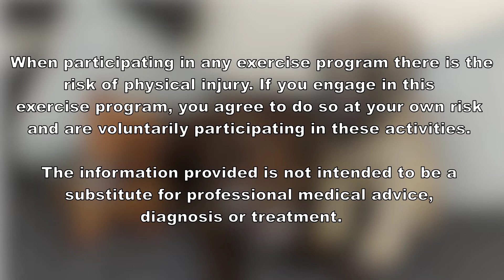Day 29 of the 30-Day Static Standing Balance Challenge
Hello and Welcome to Day 29 of the 30-Day Static Standing Balance Challenge!

Throughout this challenge we will be focusing on improving our stability while keeping our feet planted on the floor.

For those interested in learning more about our balance and why these exercises are effective, check out the links to the educational videos below.

As for me- my name is Elizabeth and I am an Occupational Therapist! My other certifications include: LSVT BIG, Otaga, Stroke Rehabilitation and Tai-Chi. Along with 11 years of teaching, I am a Functional Aging Specialist and an Older Adult Exercise Consultant.

If you're interested in more, check out my full channel of free educational videos and home exercise programs... because with little steps together, we can make some big gains

-Elizabeth